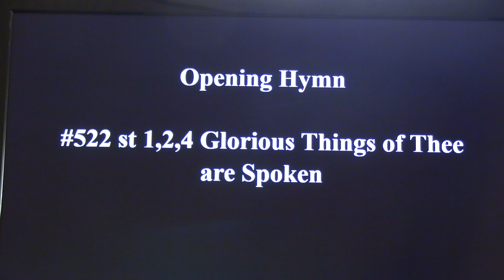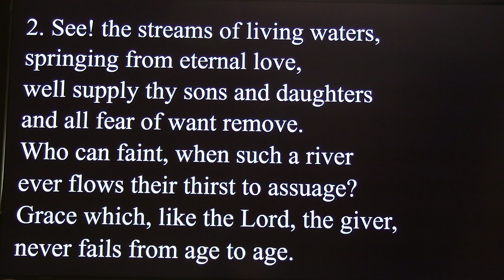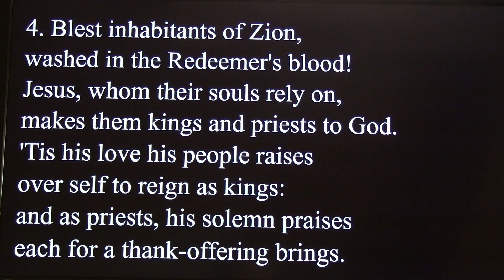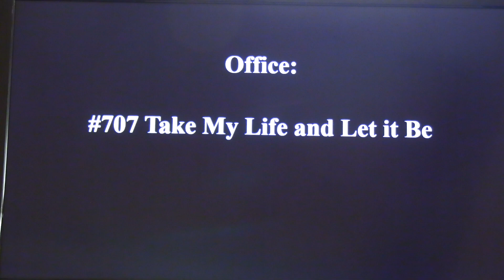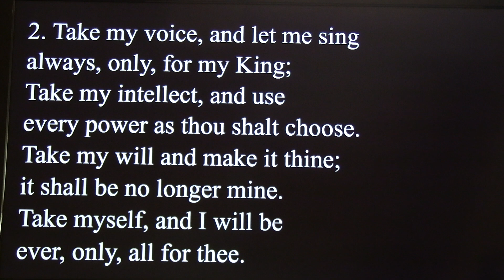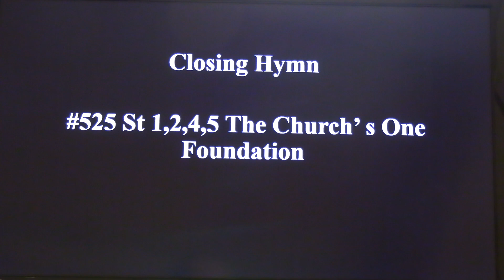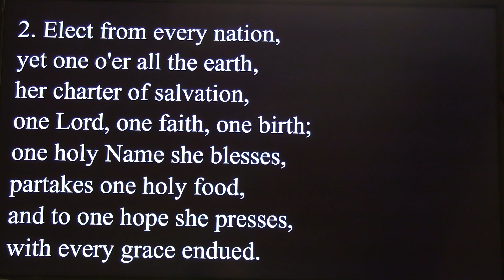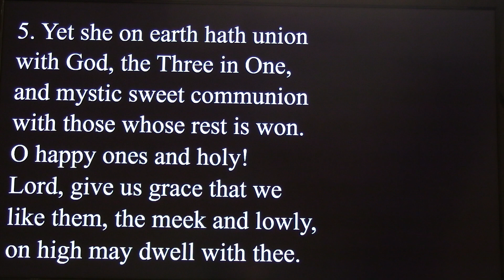Morning Prayer for the 12th Sunday After Pentecost 2020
The Episcopal Church of the Good Samaritan, Corvallis presents
Sung Morning Prayer for the Twelfth Sunday after Pentecost 2020
Celebrant: The Rev. Dr. Simon Justice
Lessons & Preacher: Dr. Sheldon Greaves
Music Director, Choir, Organist: Dr Nancy Dunn
Cantor: Dr. Terri Homer
Prelude: James Moursund
Technical Advisor & Titles: Keith Dunlap
Producer - Jeff Simpson